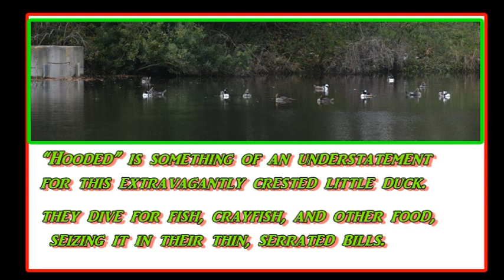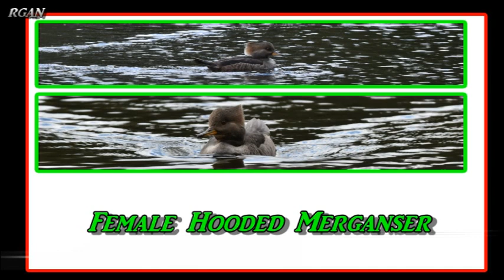A Day in the Life of Hooded Mergansers on Madrid Ave Pond, Port Royal S.C. February 7, 2021 Part 1.